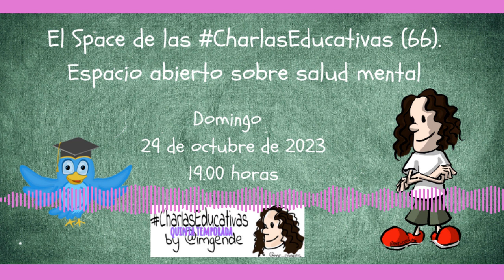El Space de las CharlasEducativas (66). Espacio abierto sobre salud mental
Quinta temporada de las CharlasEducativas.
Los Spaces son espacios de SocialAudio en Twitter. Aquí encontrarás los audios de la grabación, de ahí que la calidad no sea muy buena y que haya muchos cambios de volumen, pero no quiero dejar de compartirlos con vosotros, siempre que sea posible.
Este Space se ha emitido en directo en el canal de Telegram de las CharlasEducativas y en YouTube, por lo que tenemos vídeo para compartir y la calidad del audio es mejor que la que suele ser habitual en los Spaces. Haremos esto con algunos de los Spaces a partir de ahora, no con todos.